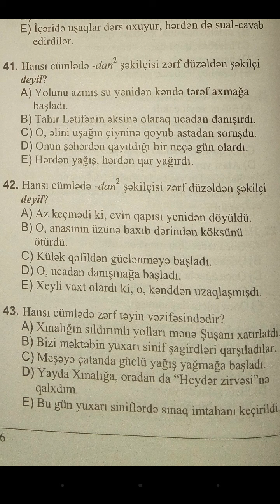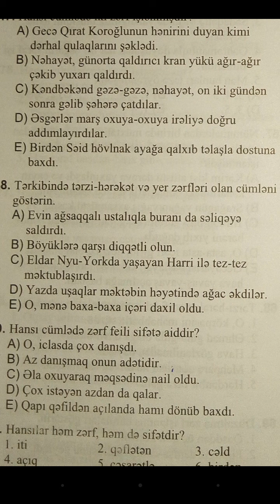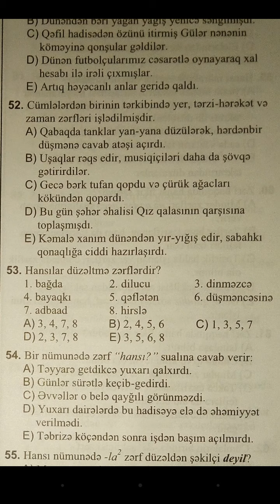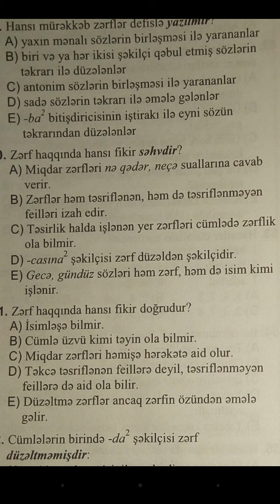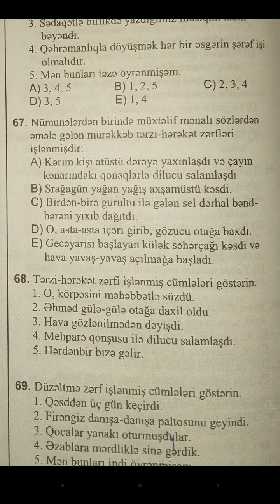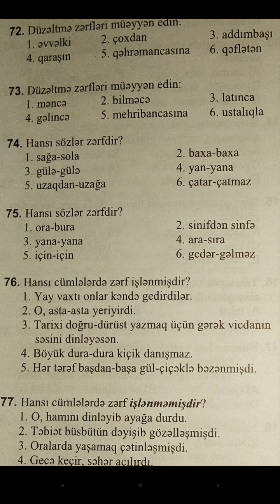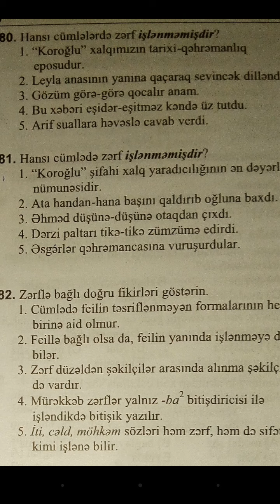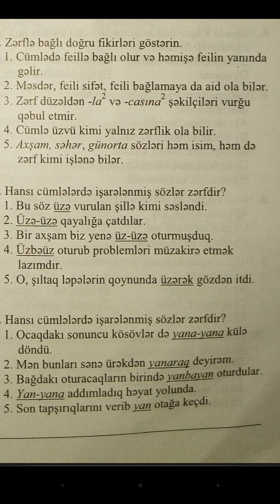Zərf mövzusu. Test toplusundan 40- 85 testlərin izahı